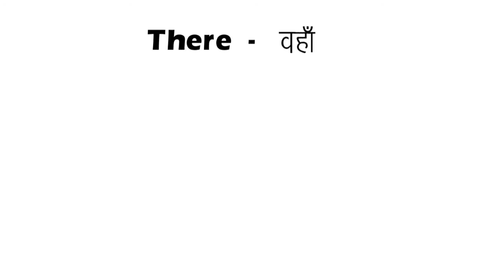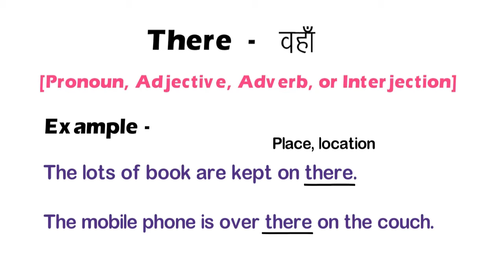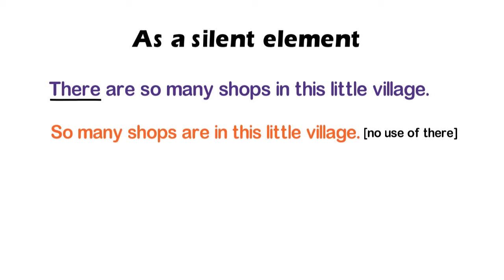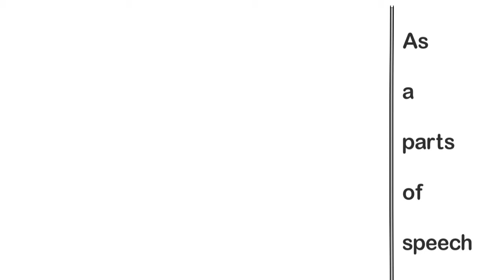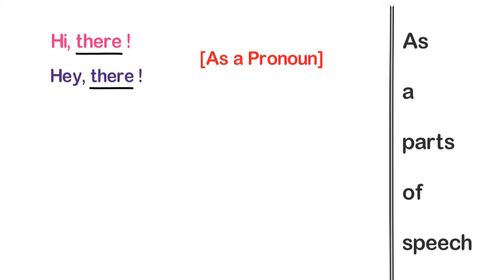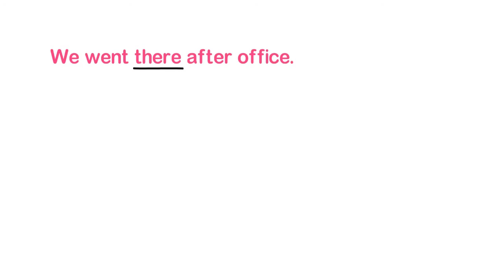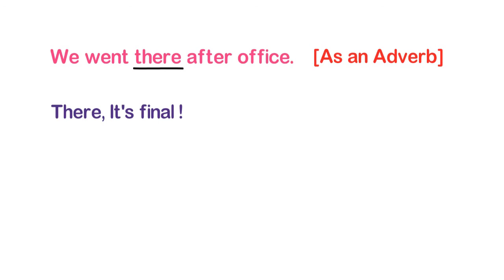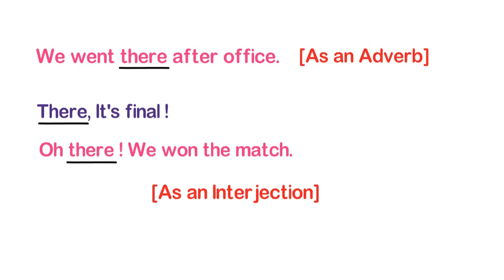Different use of 'There' || Confuse मत रहिये || देखिये 'There' word के अलग-अलग प्रयोग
Hi, everyone. This video is for the learning of the different use of 'There' in the sentences with some appropriate examples. Your all doubts will be removed here in this tutorial. So, must watch this !